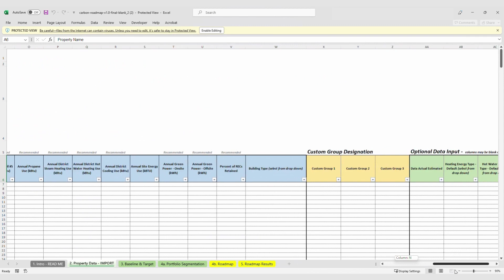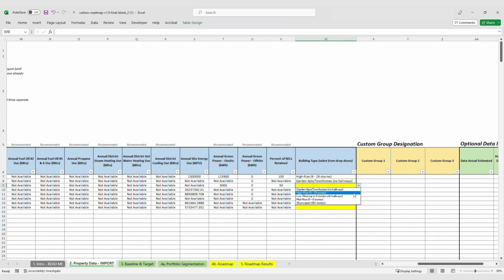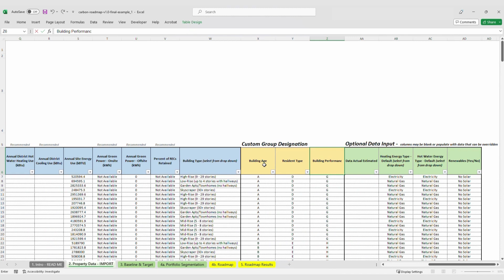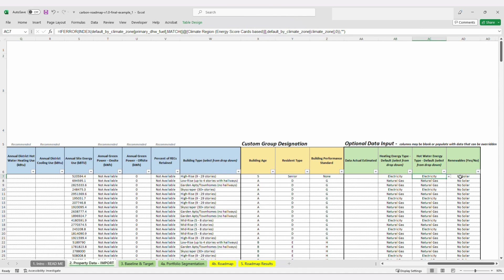SAHF Roadmap Step 1 Video Tutorial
Property Data Import Tab